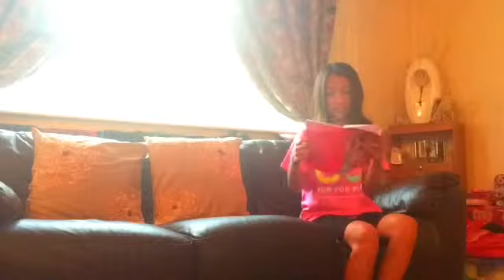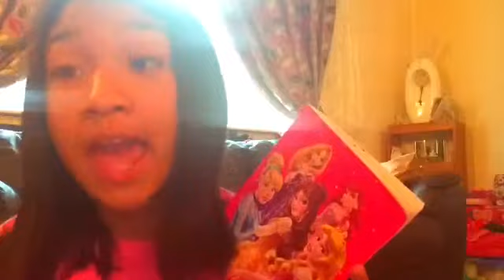Reading my old dairy😬😫